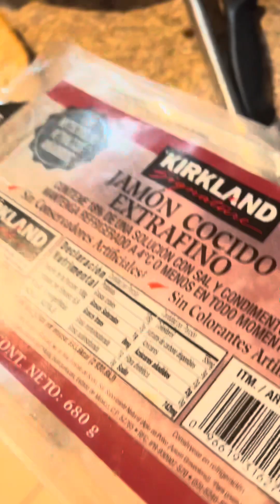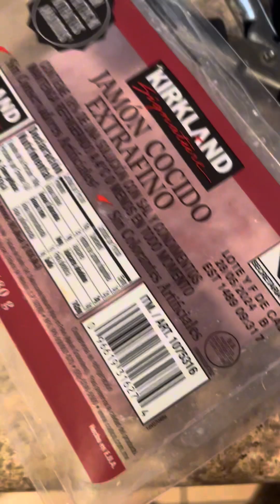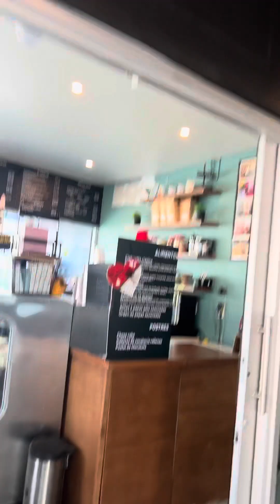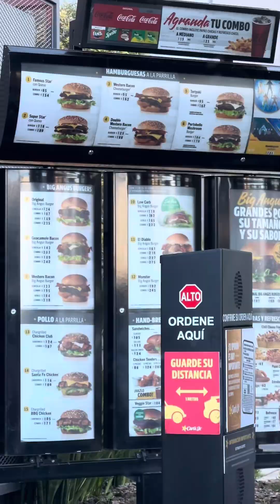Lunes de puente 👩🏻‍🏫